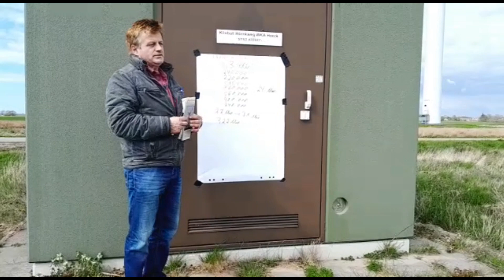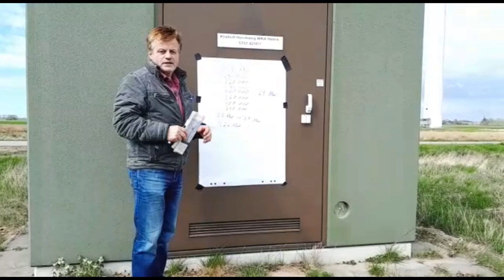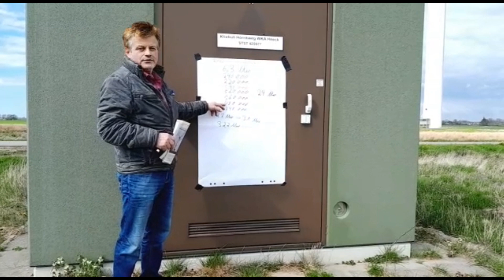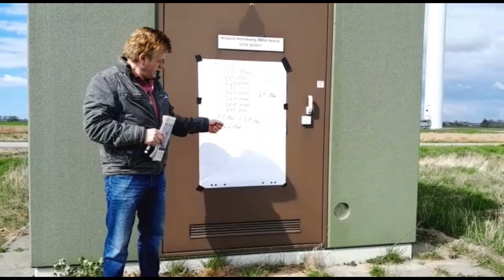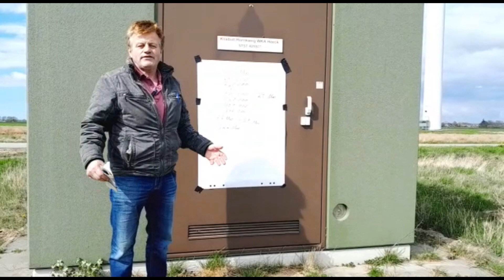Windkraft Schleswig Holstein | Milliaren (Betrugs) Abzocke am Stromkunden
Windkraft in Schleswig-Holstein | Milliaren (Betrugs) Abzocke am Stromkunden